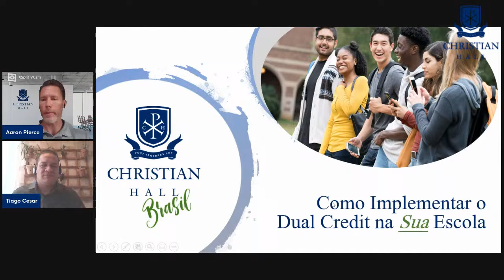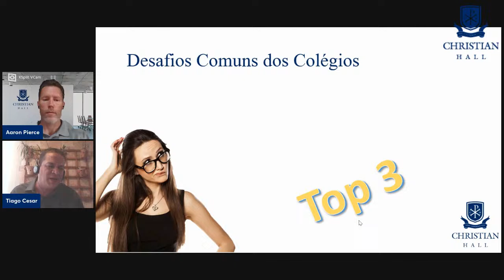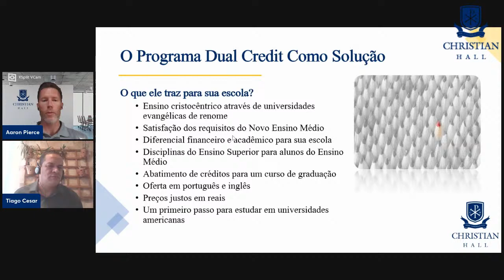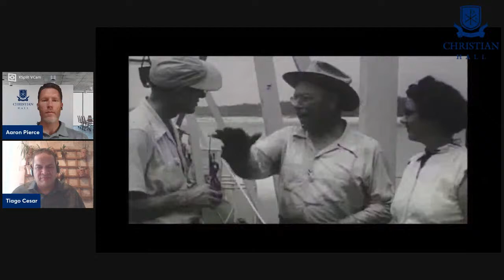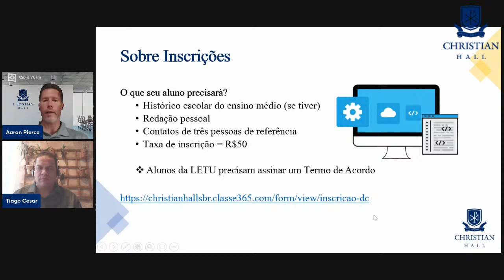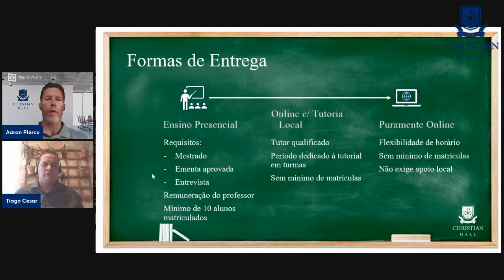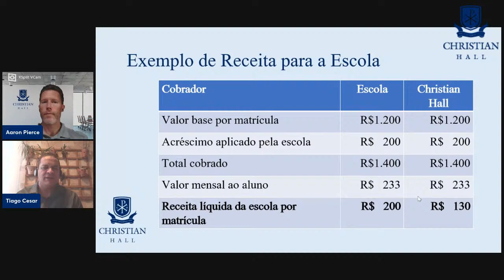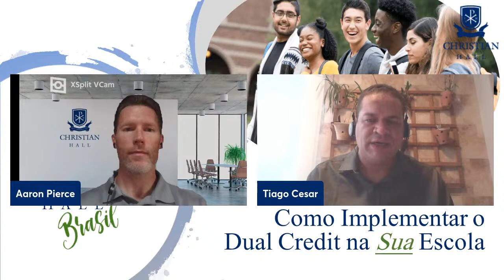Como Implementar o Dual Credit na Sua Escola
Vamos apresentar o Programa International Dual Credit do Christian Halls Brasil e explicar como sua escola pode utilizá-lo para oferecer um ensino cristocêntrico de alta qualidade que atende aos requisitos do Novo Ensino Médio.